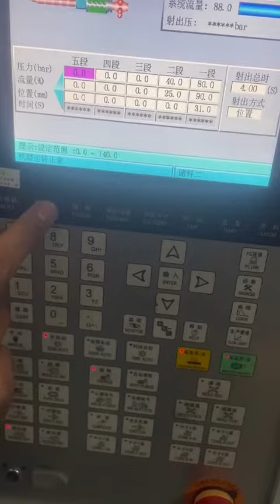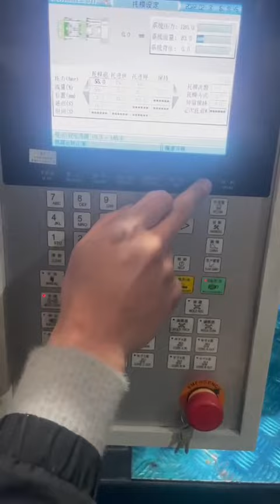529 HJF240t machine produce box cover